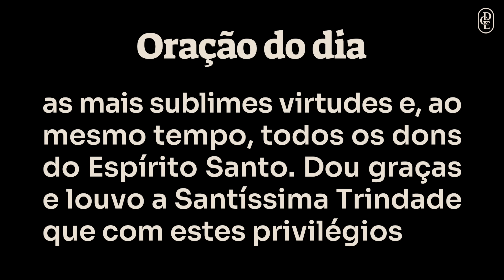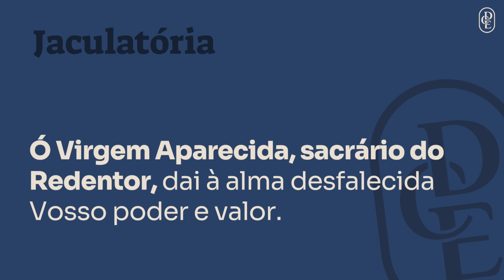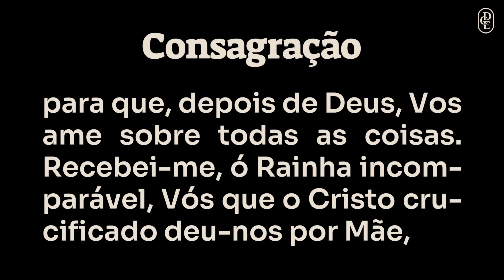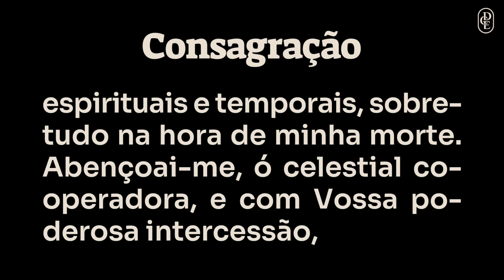4º dia - Novena a Nossa Senhora Aparecida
Faça sua inscrição no "Itinerário para a intimidade com Cristo" clicanco no link abaixo:

BANCO SICREDI
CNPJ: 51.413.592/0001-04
Agência: 0720
Conta Corrente: 69839-2
PIX: 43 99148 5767 (celular)